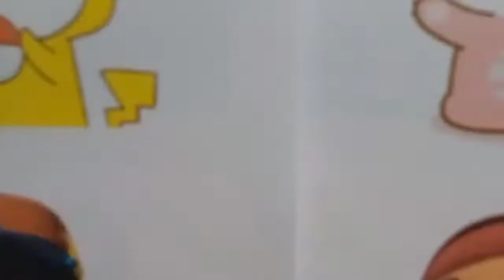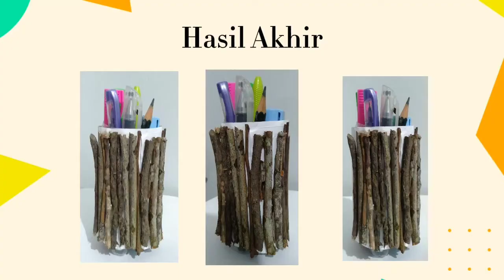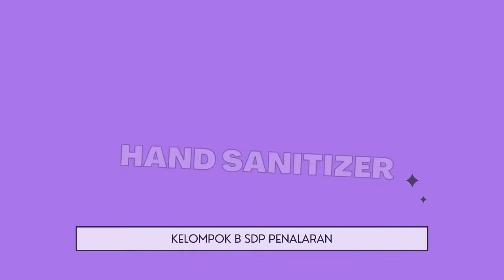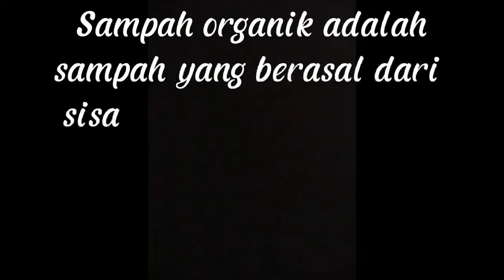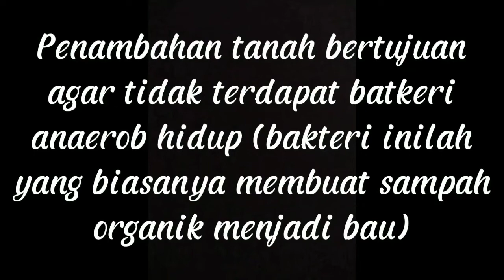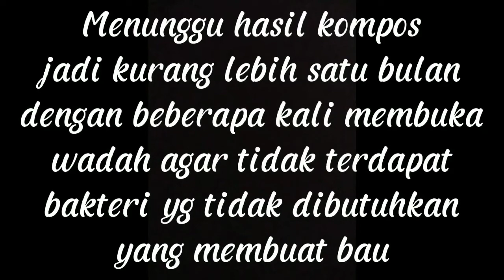IDO - SDP PENALARAN 2021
Apa aja ya kegiatan IPA's Day Out SDP Penalaran 2021? yuk simak